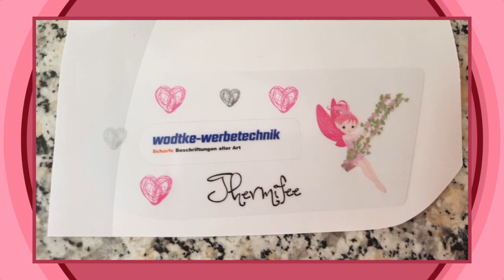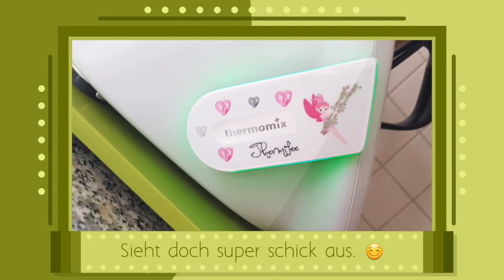Thermomix TM5 - Cook-Key Sticker von wodtke24.de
Bei wodtke24.de bekommt Ihr tolle Sticker für Euren Thermomix und den Cook-Key. Ich bin begeistert von diesen Aufklebern und bekomme immer so viele Anfragen, wo Ihr denn solche Sticker bestellen könnt. Daher dieses kurze Infovideo.